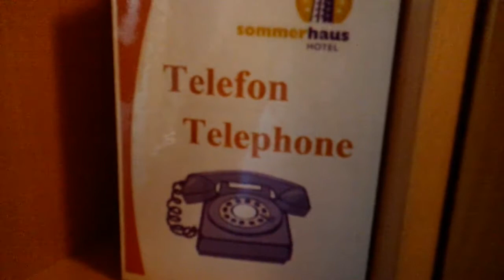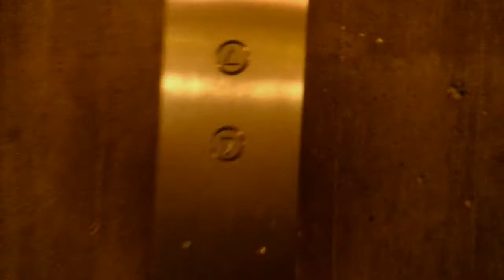One Day In Linz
Video By © Ismael'S World

Music   Composer   Nicolai Heidlas

The Song  (BACK IN SUMMER )

Youtube Channel  ( NCM Epic Music Ender Guney)

         The Song   ( Epic Instrumental Music)